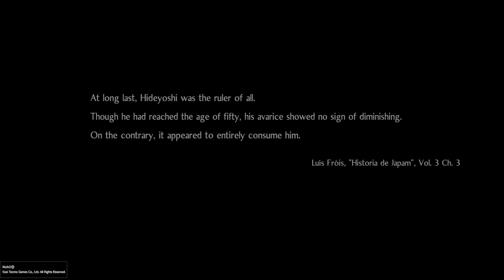Nioh 2 : Daidara Bocchi